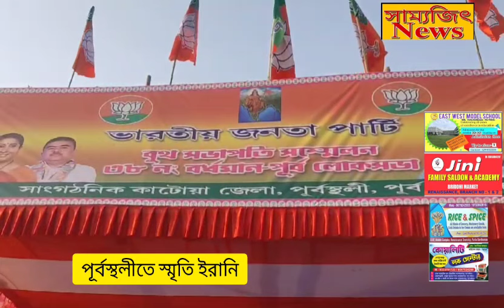পূর্বস্থলীতে স্মৃতি ইরানি।